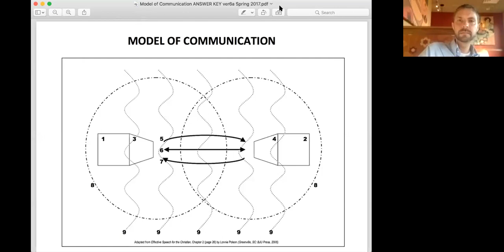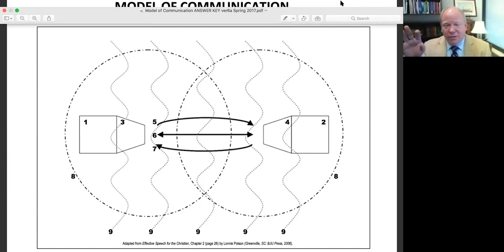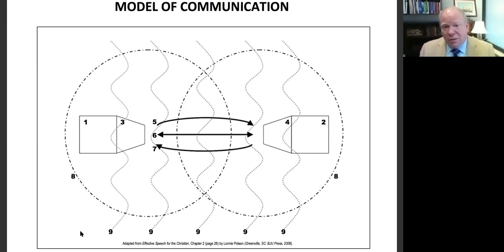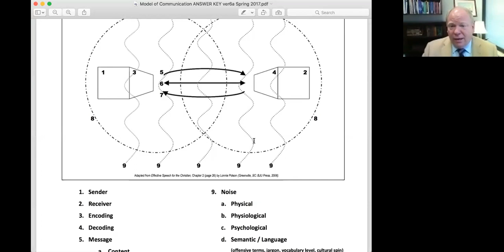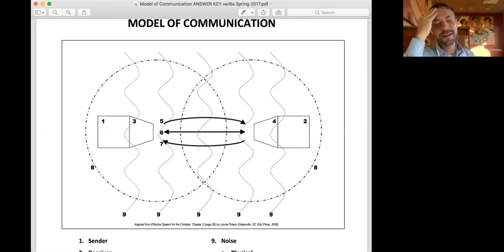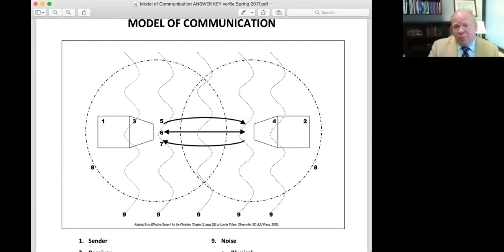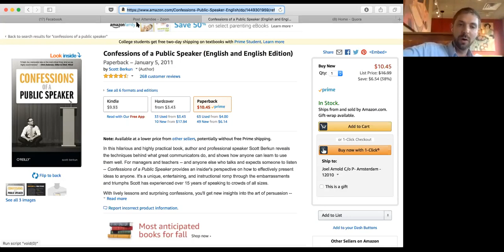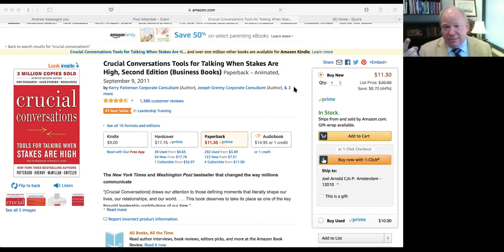Lecture 3—Philosophy of Communication with Dr. Greg Kielmeyer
Foundations of Preaching is a course provided by Drs. Kevin Oberlin and Joel Arnold in 2017.